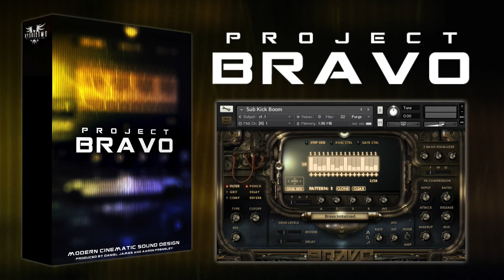Project BRAVO - Release Information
Project BRAVO
Modern Musical Sound Design
Coming May 15th 2014
RRP $199
ALPHA + BRAVO Bundle RRP $299